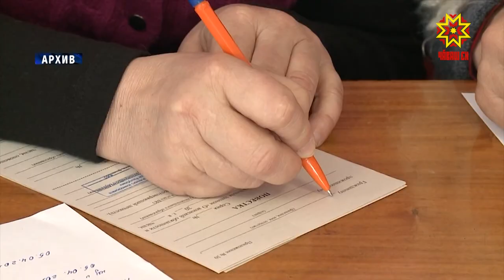Каччăсем салтака каяççех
Кăçал çурхи призыв пулмасть тени — тĕрĕс мар хыпар. Республикăри каччăсем салтака каяççех. Пĕлтĕр кĕркунне 1056 ача хĕсмет атти тăхăннă пулсан, кăçал çуркунне 300 çамрăк ытларах çула тухмалла. Коронавирус хĕсмете каякансене чăрмантармалла мар. Призывпа çыхăннă хăш-пĕр улшăнусем вара пулаççех. Вĕсем пирки Чăваш Енри çар комиссарĕ каласа пачĕ.